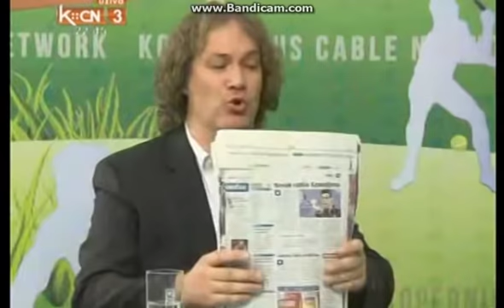Ludovan Jovanovic o Antiću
legendarna emisija kcn sport